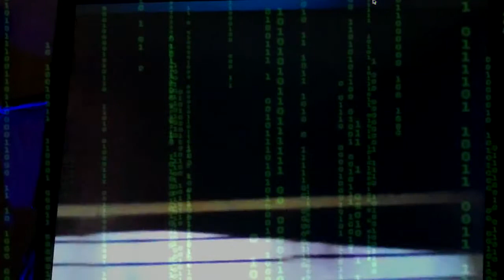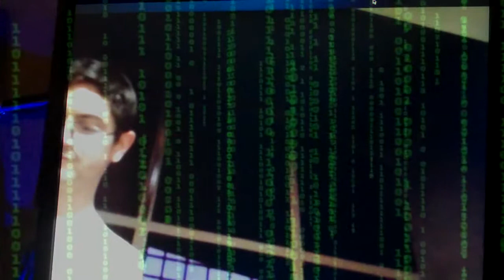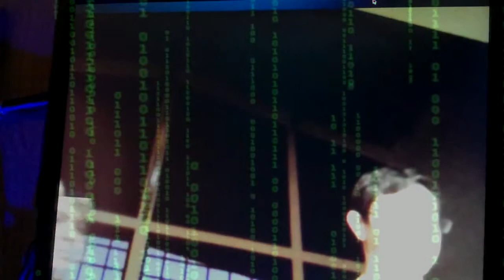PSEC - 2014 - Katerina, Dave & Paul - Taking Down The Walls [hd 1280 x 768]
Katerina Edwards, Dave Kelso and Paul Roy discuss the walls we put up around us which limit us. We're also wondering if you'd like to see Katerina take on a bull in her bra and underwear. Serious question, honest :) If you would, watch the video to find out why you're being asked, and click "like" on the YouTube version if your answer is yes! :D